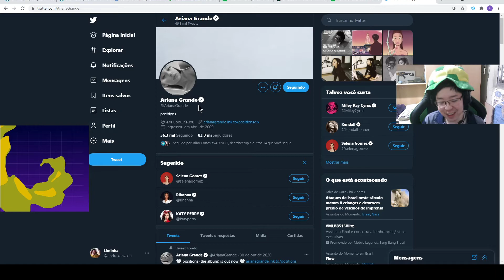LIMINHA PASSOU ATÉ A ARIANA GRANDE... ESQUECE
Streamer: Liminhag0d